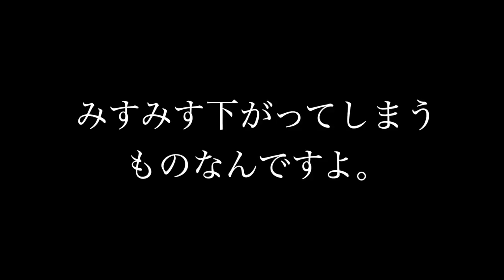【剣道 Kendo】 すべての剣道家を勇気づける言葉 Moriji Mochida last instructions【百秀武道具店 Hyakusyu Kendo】